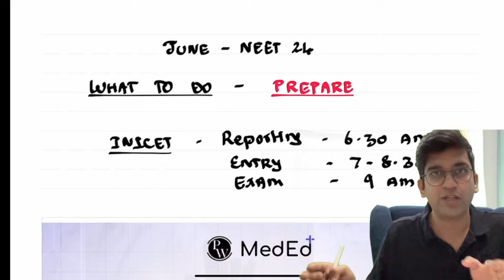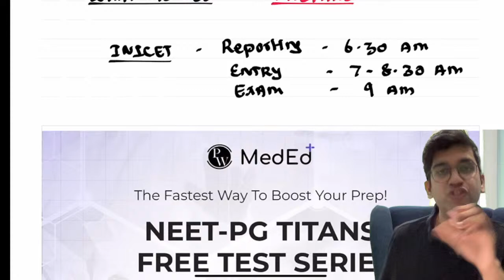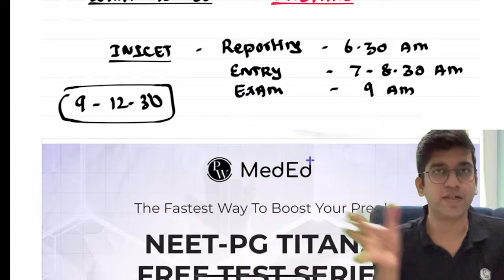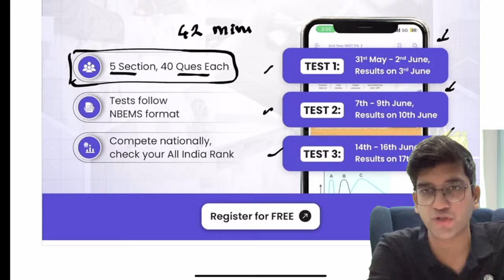NEET PG 2024: 25 Days Strategy by Dr. Ranjith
With only 25 days left until NEET PG 2024, it's crucial to have a solid strategy in place. Join Dr. Ranjith as he shares a comprehensive 25-day study plan designed to maximize your preparation and boost your confidence for the exam. This video outlines a day-by-day strategy, focusing on high-yield topics, efficient revision techniques, and time management tips to ensure you cover all essential areas effectively.

Dr. Ranjith provides insights on how to tackle the most challenging subjects, prioritize your study material, and stay motivated during this intense preparation period.